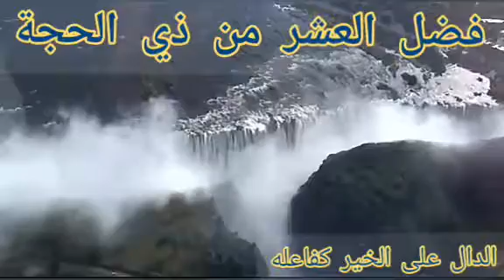فضائل عشر ذوالحجه العلامة أبن عثيمين رحمه الله